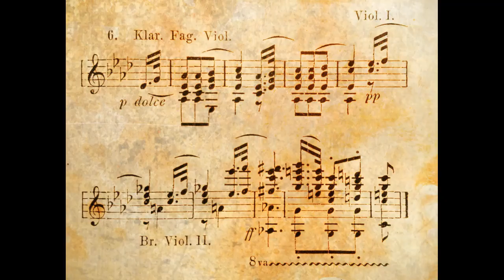9th Symphony,Finale by Beethoven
9th Symphony,Finale (by Beethoven)
Performance-no source